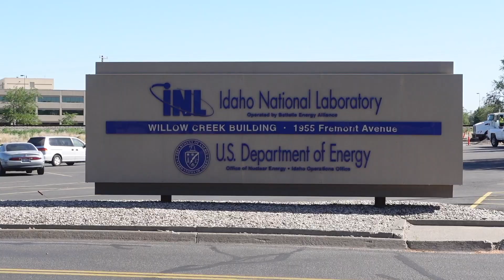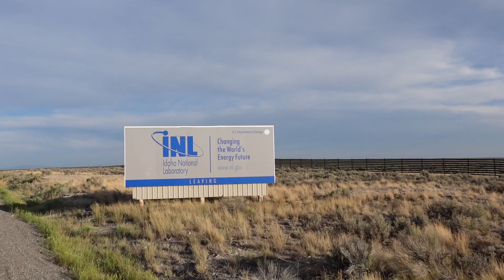Uprise Energy 10kW Portable Wind Turbine Delivery and Demonstration at Idaho National Labs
In June of 2021, Uprise Energy delivered one of their 10kW portable wind turbines to Idaho National Laboratories. The journey began at Uprise HQ in San Diego, California and covered 1100 miles on US highways to Idaho Falls, Idaho. Upon arrival, the team at INL spent a full day performing safety inspections prior to deploying the turbine to their Critical Infrastructure Testing & Research Center. The Uprise team spent the following two days training INL staff and demonstrating the turbine's operation in a variety of configurations including stand-alone, hybrid and microgrid.

Uprise has partnered with INL for ongoing application specific product development and fulfillment of existing and forthcoming US Government related projects.